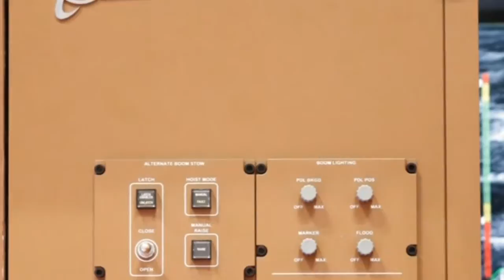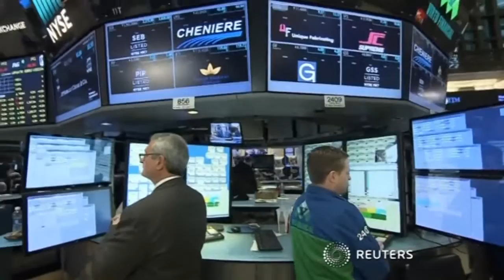Boeing takes tanker charge, forecasts record 2017 cash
Boeing Co (BA.N) beat analysts' profit estimates on Wednesday despite another charge for its military tanker aircraft and said it expects to deliver more planes and higher earnings in 2017, though revenue likely will fall.

The world's biggest plane maker also said it expects to deliver between 760 and 765 commercial aircraft in 2017, topping 748 deliveries in 2016.

It forecast 2017 core earnings of between $9.10 and $9.30 a share, which exclude some pension and other costs, on revenue of $90.5 billion to $92.5 billion.

Analysts estimated $9.28 a share on $92.964 billion in revenue, on average, according to Thomson Reuters I/B/E/S.

Boeing forecast operating cash flow of about $10.75 billion in 2017 versus record cash flow of $10.5 billion in 2016.

The company generated $7.7 billion in operating cash flow at the end of the third quarter, fueling expectations it would hit its target of about $10 billion for 2016. But the year-end figure surpassed analysts' estimates of $10.4 billion, according to Thomson Reuters I/B/E/S.
"We think this release is pretty boring – and boring is good," Robert Stallard, an analyst at Vertical Research Partners, wrote in a note to clients.

Boeing shares were up 1.4 percent at $162.80 in premarket trading.

Boeing's higher cash target for 2017 suggested it can keep generating cash by reducing costs while it increases aircraft deliveries.

Boeing expects to deliver more planes in 2017 despite plans to cut output of its 777 model by 40 percent this year. Deliveries of its smaller 737 and 737 MAX models will make up the difference, producing a revenue decline in 2017.

Core earnings rose to $2.47 per share in the fourth quarter from $1.60 a year earlier. The increase came despite a $201 million aftertax charge for Boeing's KC-46A aerial refueling tanker program for the U.S. Air Force.

Revenue fell 1.2 percent to $23.29 billion in the quarter.